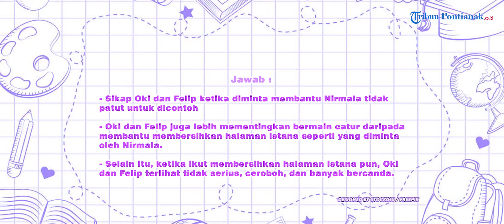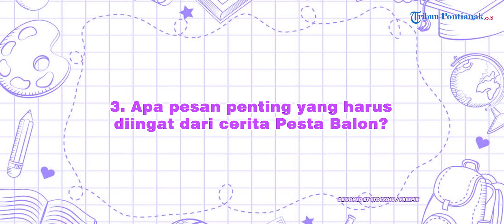SOAL dan JAWABAN TVRI Siswa Kelas 1 3 SD Rabu 3 Juni 2020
Tugas Belajar dari Rumah TVRI hari Rabu 3 Juni 2020 untuk Siswa Kelas 1-3 SD

Petualangan Oki dan Nirmala: Pesta Balon akan menjadi materi belajar dari rumah (BDR) TVRI kelas 1-3 SD di hari Rabu 3 Juni 2020.